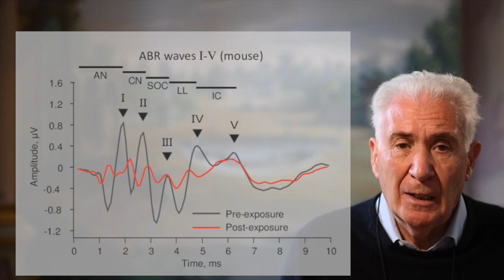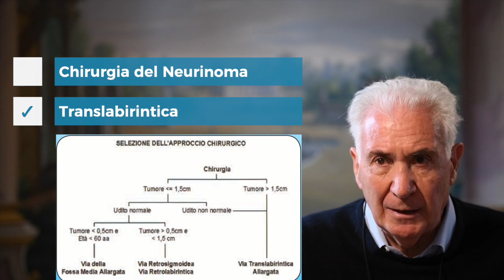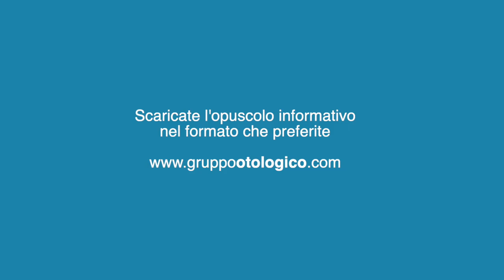Prof. Mario Sanna - Neurinoma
Il Professor Mario Sanna, fondatore del Gruppo Otologico, ci spiega cos'è il neurinoma del nervo acustico (o più correttamente schwannoma vestibolare), quali sintomi ha, come viene diagnosticato e quali sono le possibilità di trattamento.

Per sapere di più sul lavoro svolto al Gruppo Otologico visitate il sito